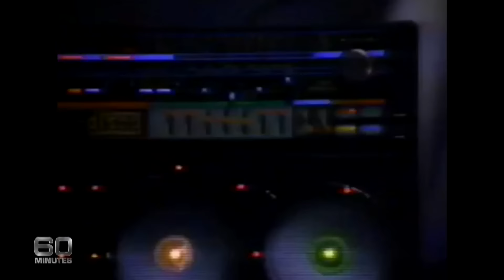Leonardo DiCaprio on marriage, kids and movie romance | 60 Minutes Australia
Leonardo DiCaprio is one of Hollywood's heavyweights, successfully evolving from a child star, over a career that has already spanned two decades. In Baz Luhrmann's adaptation of The Great Gatsby, he plays the title role of Jay Gatsby, a handsome social climber, trying to win the heart of a married woman. Baz and Leo first teamed up 17 years ago when Luhrmann gave DiCaprio a big break, casting him in the lead role of Romeo and Juliet. In 2013,  Allison Langdon spent time with Leo ahead of The Great Gatsby's world premiere.